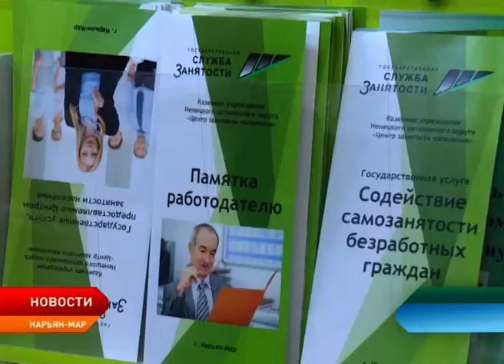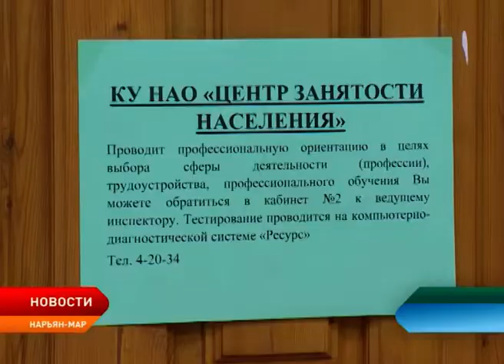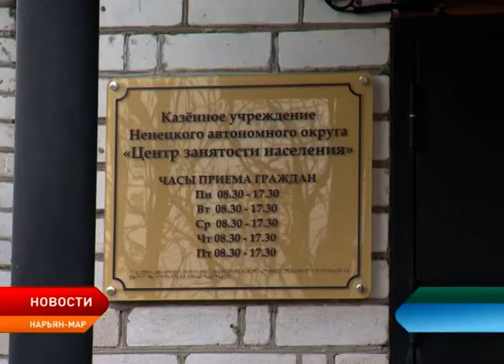Трудоустройство подростков на летний период приобрело масштабный характер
Кампания по трудоустройству подростков в Ненецком округе набирает обороты. Уже поступило и обработано порядка 1400 заявок от несовершеннолетних школьников, желающих провести лето с пользой и заработать деньги на карманные расходы. Сейчас потенциальные работники заключают срочные трудовые договоры и проходят обязательные медицинские осмотры.